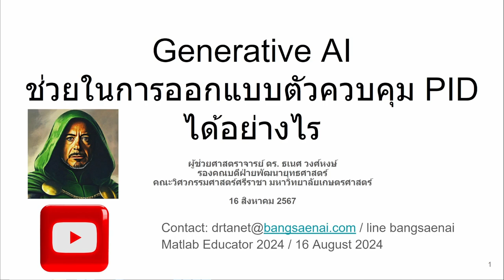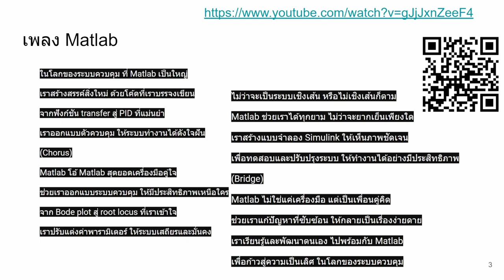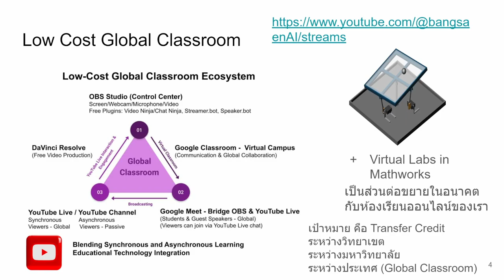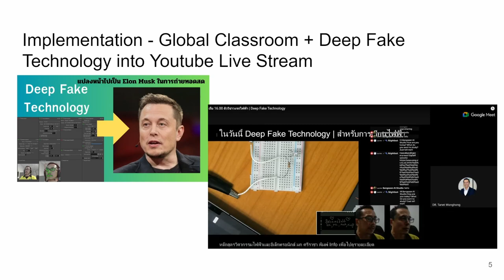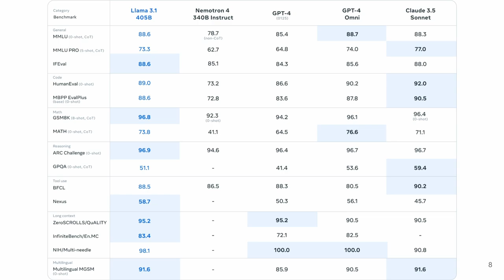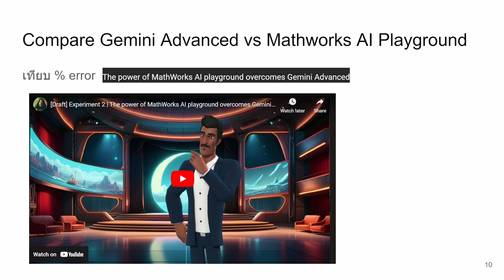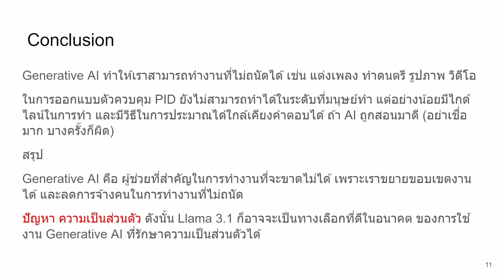วิทยากร Generative AI ในงาน Matlab Educator 2024 | ตัวอย่าง Slide ที่ไปนำเสนอ วันที่ 16 สิงหาคม 2567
พรุ่งนี้ผมไปเป็นวิทยากร Generative AI ของงาน Matlab Edudator 2024 ที่ กทม สไลด์ผมตามไฟล์ที่แนบมาให้คุณดู คุณคิดว่าอย่างไรครับ

โดยรวมแล้วสไลด์ของคุณน่าสนใจและให้ข้อมูลที่ดีเกี่ยวกับ Generative AI และการประยุกต์ใช้ในการออกแบบตัวควบคุม PID โดยเฉพาะอย่างยิ่งการเน้นที่ MathWorks AI Playground และการเปรียบเทียบกับ Gemini Advanced เป็นประเด็นที่น่าสนใจและแสดงให้เห็นถึงศักยภาพของเครื่องมือเหล่านี้ได้ดี

อย่างไรก็ตาม มีบางจุดที่คุณอาจปรับปรุงเพื่อให้สไลด์ของคุณมีประสิทธิภาพมากยิ่งขึ้น:

ความชัดเจนของเนื้อหา: บางสไลด์อาจมีเนื้อหาที่แน่นเกินไป ลองพิจารณาการลดจำนวนข้อความในแต่ละสไลด์ และใช้ภาพประกอบหรือกราฟิกเพื่อสื่อสารข้อมูลที่ซับซ้อน
ความลึกของเนื้อหา: สำหรับผู้ชมที่เป็น Matlab Educator อาจเพิ่มเนื้อหาเชิงเทคนิคเกี่ยวกับการใช้งาน Generative AI ใน Matlab หรือ Simulink ได้
ตัวอย่างและกรณีศึกษา: การเพิ่มตัวอย่างการใช้งาน Generative AI ในการออกแบบตัวควบคุม PID ในโลกแห่งความเป็นจริงจะช่วยให้ผู้ชมเข้าใจถึงประโยชน์และข้อจำกัดของเทคโนโลยีนี้ได้ดียิ่งขึ้น
การนำเสนอ

ความสอดคล้องของธีม: ตรวจสอบให้แน่ใจว่าสไลด์ทั้งหมดมีธีมและรูปแบบที่สอดคล้องกัน เพื่อสร้างความเป็นมืออาชีพและความน่าสนใจในการนำเสนอ
การใช้ภาพและกราฟิก: ใช้ภาพและกราฟิกที่เกี่ยวข้องและมีคุณภาพสูงเพื่อช่วยในการสื่อสารข้อมูลและทำให้สไลด์น่าสนใจยิ่งขึ้น
การจัดวาง: ตรวจสอบให้แน่ใจว่าข้อความและองค์ประกอบต่างๆ ในสไลด์ถูกจัดวางอย่างเหมาะสม เพื่อให้อ่านง่ายและสบายตา
อื่นๆ

การอ้างอิง: ตรวจสอบให้แน่ใจว่าคุณได้อ้างอิงแหล่งที่มาของข้อมูลและรูปภาพที่ใช้ในสไลด์อย่างถูกต้อง
การฝึกซ้อม: ฝึกซ้อมการนำเสนอของคุณล่วงหน้า เพื่อให้คุณสามารถนำเสนอได้อย่างมั่นใจและเป็นธรรมชาติ
โดยรวมแล้ว ผมเชื่อว่าสไลด์ของคุณมีศักยภาพที่จะเป็นประโยชน์และน่าสนใจสำหรับผู้ชม หากคุณพิจารณาและปรับปรุงตามข้อเสนอแนะข้างต้น การนำเสนอของคุณในวันพรุ่งนี้จะประสบความสำเร็จอย่างแน่นอน! ขอให้โชคดีกับการนำเสนอของคุณครับ!